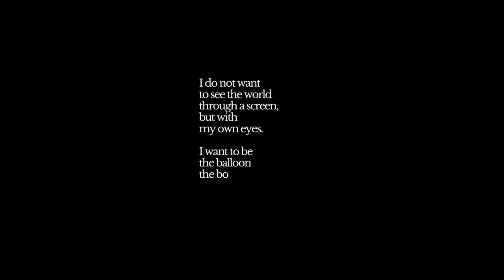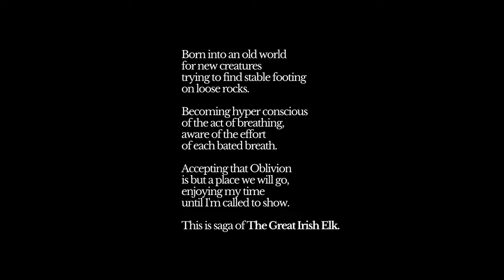The Great Irish Elk: Poems & Short Stories (Trailer)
The Great Irish Elk: Poems & Short Stories is the third complete poetry collection, and fourth publication by poet Neil J. Fox. The book features a short story collection written by his late father Jackie Fox.

This collection is centred around the circle of life, and the stages we follow throughout. Each chapter represents the beginning, the middle and the end. The fourth and final chapter: the after, are the short stories written by his father.

The poetry within The Great Irish Elk shares themes surrounding life, love, legacy and loss. It is a discovery of learning to appreciate the past, respect the present and nurture the future, whatever it may hold before and after life has come and gone. The Great Irish Elk is an exploration of building a legacy and reputation beyond extinction. It is evolving beyond your realm of capabilities. It is carefully navigating paths to avoid it becoming your own demise. Rebirth occurs again and again throughout our journey, as we follow, change and create the paths we choose to walk. We must cull many versions of ourselves within our lifetime, to give birth to a more illustrious legend of who we could be remembered as.

This is the saga of The Great Irish Elk.

Excerpt from “Deadheading”:

𝚘𝚏𝚏 𝚒𝚗 𝚠𝚒𝚗𝚝𝚎𝚛
𝚊𝚗𝚍 𝚌𝚘𝚖𝚎 𝚊𝚕𝚒𝚟𝚎
𝚊𝚐𝚊𝚒𝚗 𝚒𝚗 𝚜𝚙𝚛𝚒𝚗𝚐
𝚍𝚎𝚊𝚍𝚑𝚎𝚊𝚍𝚒𝚗𝚐
𝚖𝚢 𝚋𝚛𝚘𝚠𝚗𝚎𝚍 𝚏𝚕𝚘𝚛𝚎𝚝𝚜
𝚊𝚗𝚍 𝚝𝚛𝚢 𝚝𝚘 𝚝𝚛𝚢 𝚊𝚐𝚊𝚒𝚗